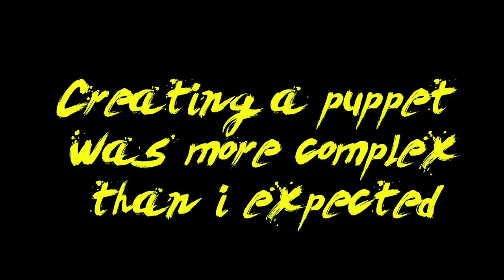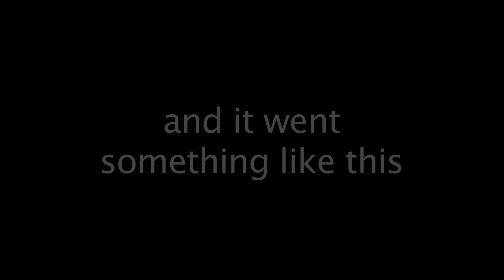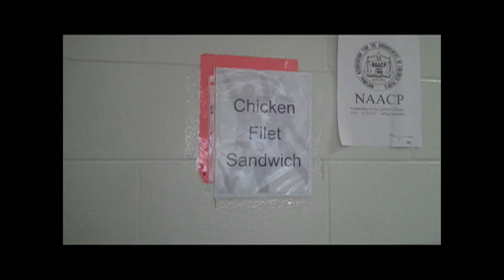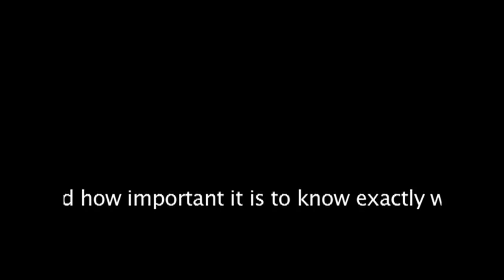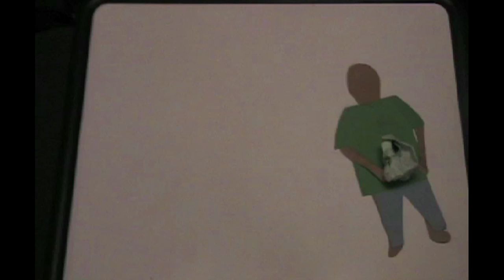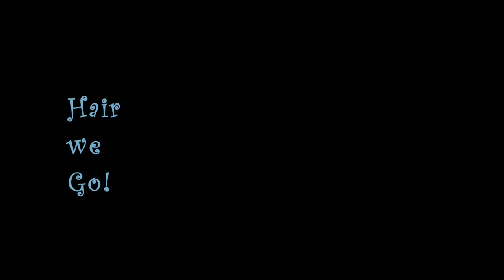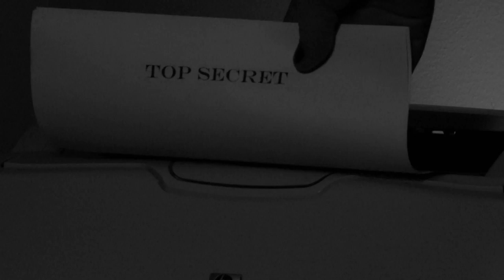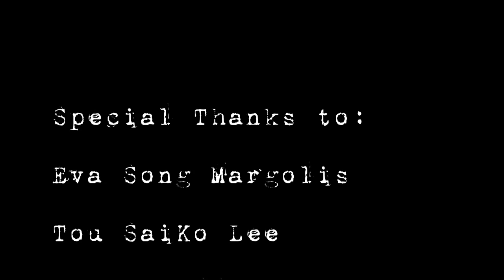Set It Up Best Of 2011-2012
This "Best of" episode includes: " SIU Intro", "Puppets", "Fun With Food", "Vegetarianism", "Cavemen", "Fashion", "Paranoid", "Fong Lee", "St.Paul", "Pancakes and Mermaids".